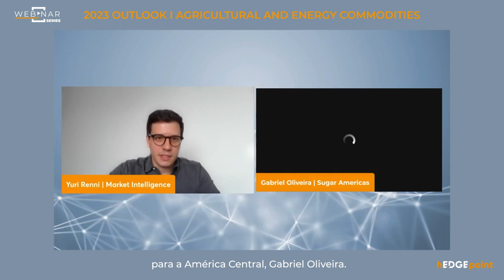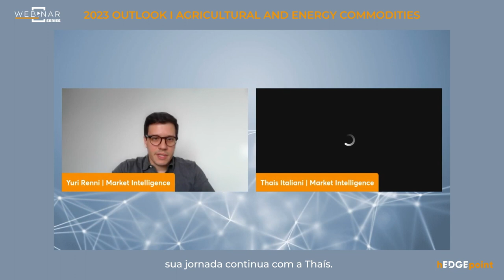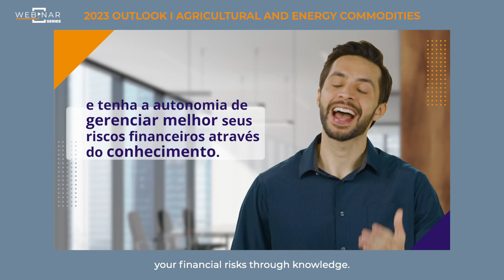2023 Outlook - Agricultural and Energy Commodities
In a world in transition, we help you understand the dynamics of today so that you can prepare for tomorrow. If you wish to know what the year ahead holds for the agricultural and energy commodities markets.